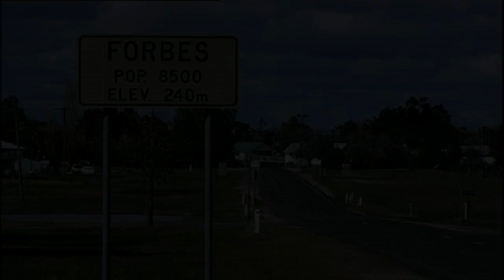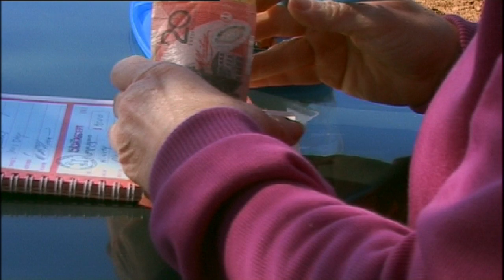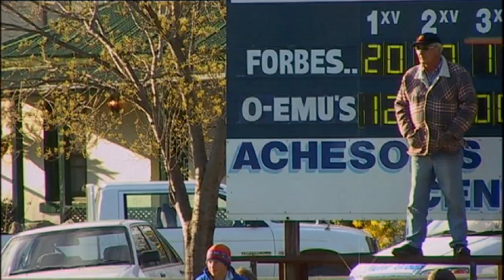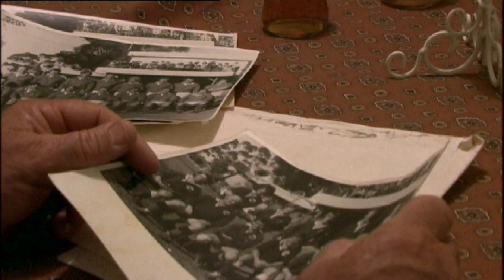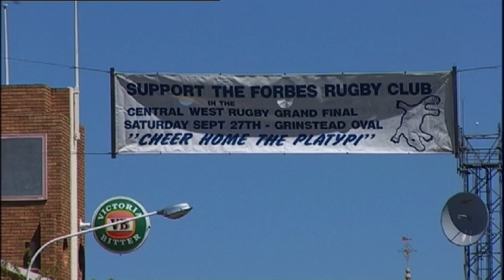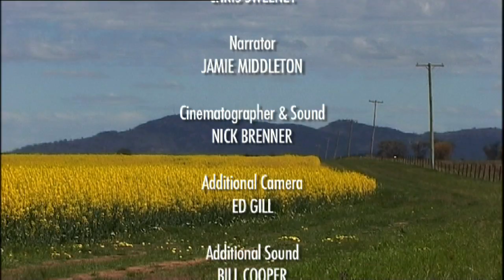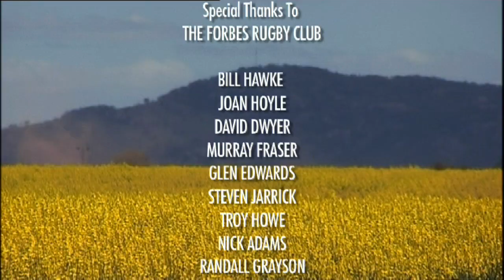The Longest Season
On ABC TV in 2003, The Longest Season followed the Forbes Rugby 1st team as they endeavored to win the regional premiership, to honor their 3 former players who died in the Bali Bombings in Kuta 2002.